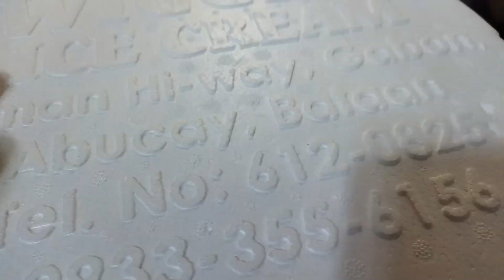TALONG BURGER STEAK [ KUSINA NI SIR ROMI ]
Hmmm! So simple, so mura, so delicious. Yes, this is the talong burger steak. You can eat it with regular buns or with rice.

Watch the video and see how you can cook a simple talong into something delicious children will love for sure.

I will be overjoyed if you will express your personal opinions, suggest an idea and thoughts on my channel.

*** Facebook Page : Romi Lapid Santos II